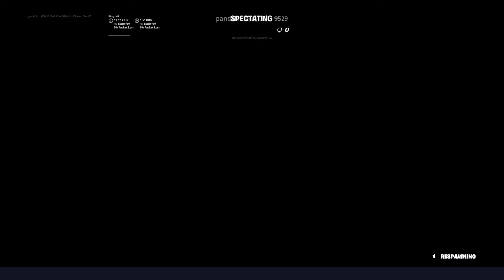Fortnite duos win